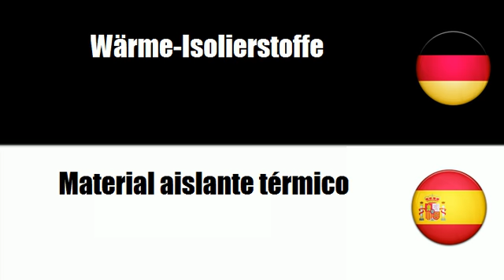Spanisch lernen = Baumaterialien